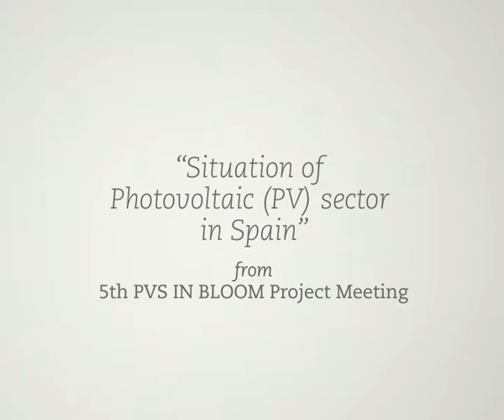PVS in Bloom - Pablo Alonso 1/3